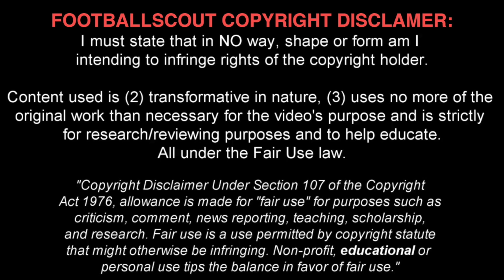TYLER ROBERTS ✭ W.B.A ✭ THE NEXT IAN RUSH ✭ Skills & Goals ✭ 2017 ✭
Tyler Roberts is a Welsh professional footballer who plays as a forward for Walsall on loan from West Bromwich Albion, and the Wales national under-19 football team.